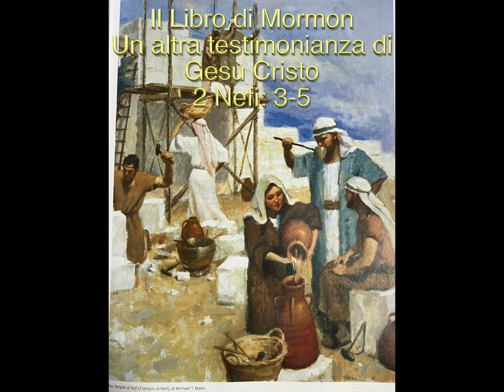2 Nefi 3-5, Il Libro di Mormon, un altro Testamento di Gesù Cristo, ascolta le scritture sacre